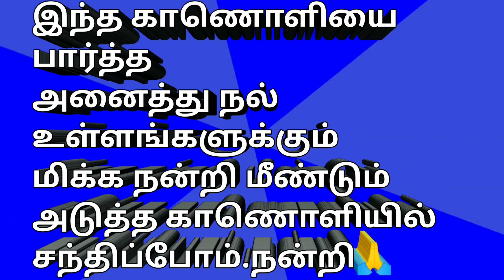Cherans Journey | Web Series | cheran | Sarath kumar